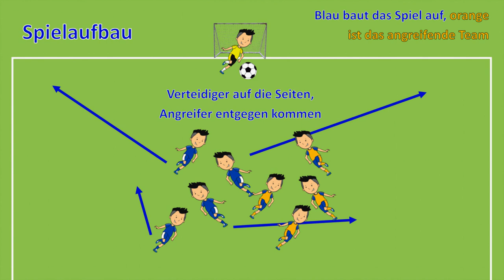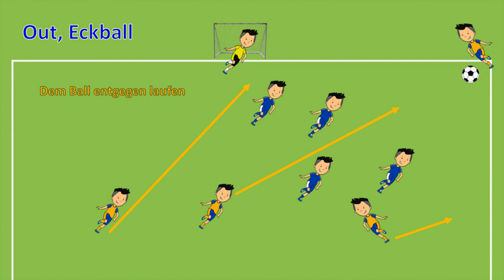Taktik für U7 und U8 - ganz einfach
... für meine Fußball-"Riesen" in Klosterneuburg und Stadlau, aber auch für alle anderen, die's interessiert :-)